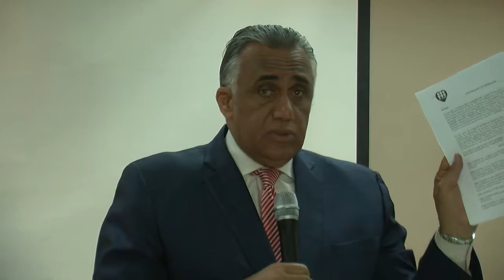Firma acuerdo COD y Ayuntamiento Sto. Dgo. norte/2017 (1)